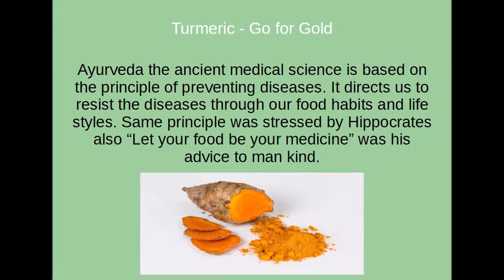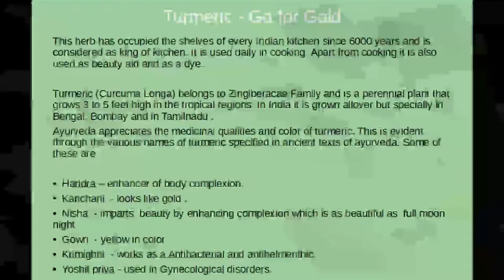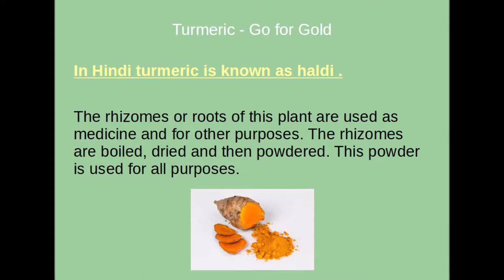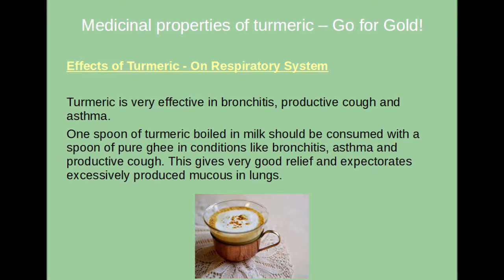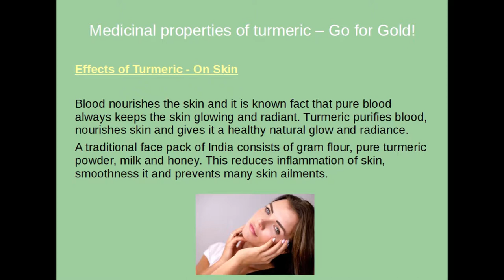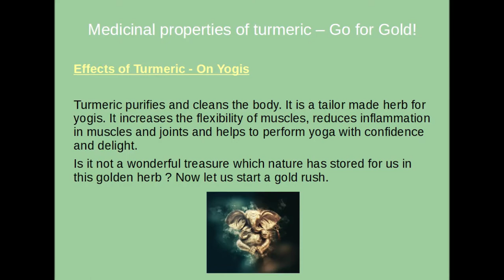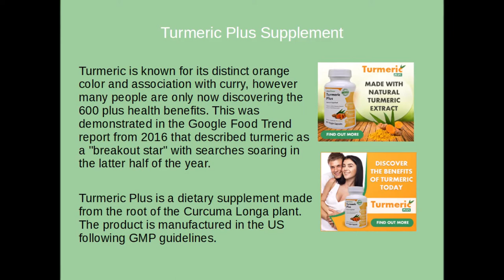Turmeric Benefits - Go for Gold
Ayurveda the ancient medical science is based on the principle of preventing diseases. It directs us to resist the diseases through our food habits and life styles. Same principle was stressed by Hippocrates also “Let your food be your medicine” was his advice to man kind.

Let’s know more about a very well known spice in Ayurveda yet not completely understood by common man. Over the last several years, there has been increasing interest in turmeric and its medicinal properties. But Ayurveda has immensely praised the medicinal qualities of turmeric which finds its place in almost all ayurvedic preparations related to liver and skin disorders.

This herb has occupied the shelves of every Indian kitchen since 6000 years and is considered as king of kitchen. It is used daily in cooking. Apart from cooking it is also used as beauty aid and as a dye.

Turmeric (Curcuma Longa) belongs to Zingiberacae Family and is a perennial plant that grows 3 to 5 feet high in the tropical regions .In India it is grown allover but specially in Bengal, Bombay and in Tamilnadu .

Ayurveda appreciates the medicinal qualities and color of turmeric. This is evident through the various names of turmeric specified in ancient texts of ayurveda. Some of these are

• Haridra – enhancer of body complexion.
• Kanchani  - looks like gold .
• Nisha  - imparts  beauty by enhancing complexion which is as beautiful as  full moon night
• Gowri  - yellow in color
• Krimighni  - works as a Antibacterial and antihelmenthic.
• Yoshit priya - used in Gynecological disorders.

In Hindi turmeric is known as haldi .

The rhizomes or roots of this plant are used as medicine and for other purposes. The rhizomes are boiled, dried and then powdered. This powder is used for all purposes.

The active chemical component of turmeric is curcumin.  Curcumin is a strong antioxidant and reduces inflammation by reducing histamine levels. Curcumin protects liver, reduces cholesterol, and prevents internal blood clotting thus preventing heart attacks and liver tissue damages.
Turmeric is very safe. But special precautions should be taken in persons who have gall stones, hyperacidity, stomach ulcers and obstructive jaundice.
Ayurveda explains the qualities of turmeric as light and dry. It has pungent and bitter taste. It is widely used in skin, respiratory and liver disorders. It purifies blood and enhances complexion.

Medicinal properties of turmeric – Go for Gold!

Effects of Turmeric - On Liver

 Ayurveda has recommended this golden herb to purify blood and prevent it from clotting. It is extensively used to protect liver from toxins and microbial. Turmeric increases the secretion of bile, promotes free flow of bile. This herb can be used to overcome toxic effects of alcohol on liver. This reduces cholesterol and protects heart.

And